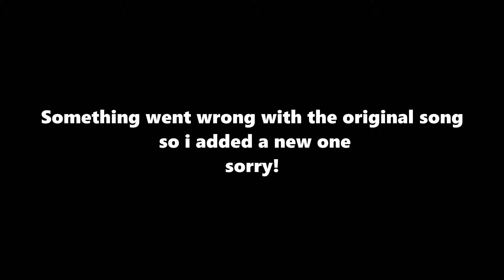Chaos Fantasy 100%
Fun level. Like and sub if you enjoyed!